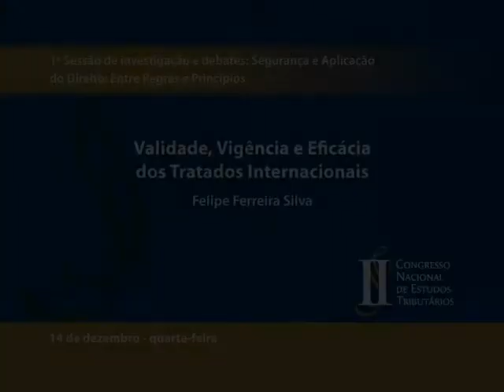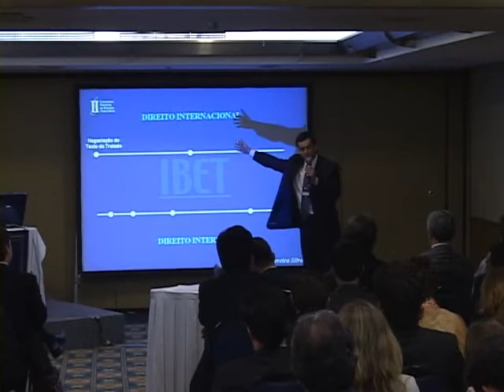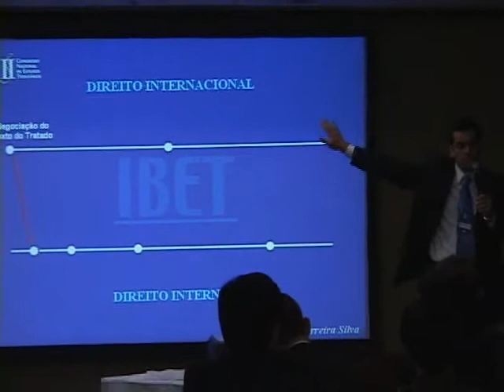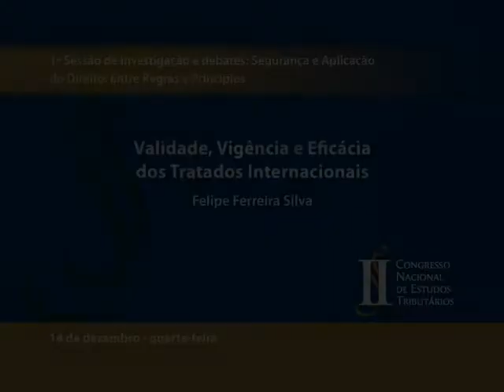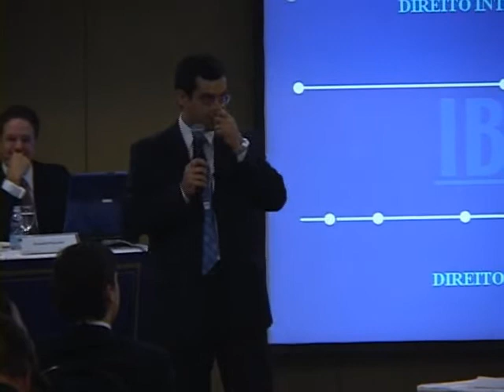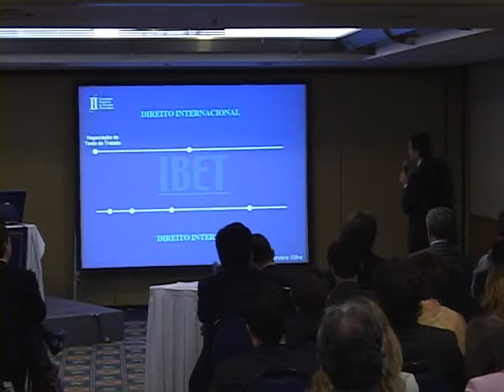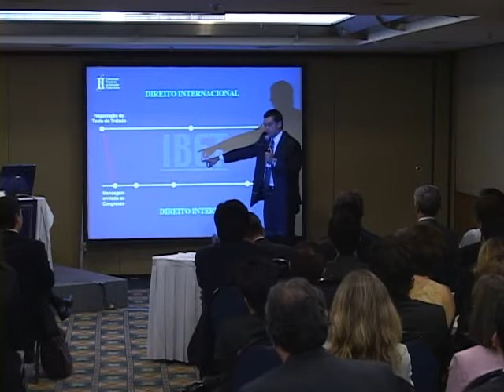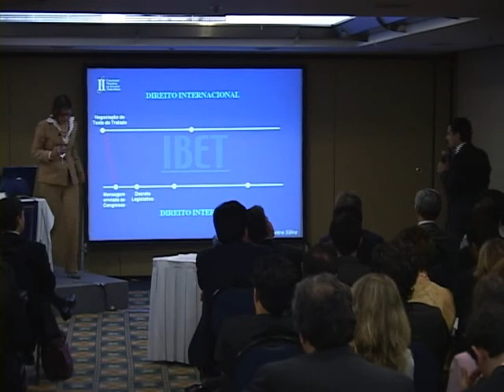IBET: II Congresso Nacional de Estudos Tributários - Parte 02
1ª Sessão de investigações e debates: Segurança e Aplicação do Direito: Entre Regras e Princípios

Tema: Tributação Sobre a Receita

Palestrante: José Antônio Minatel